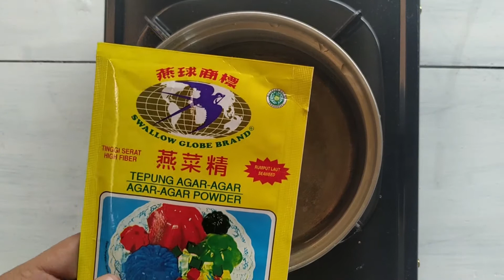Puding Rasa Jeruk Simpel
Panci

Bahan
1/2 bungkus agar agar warna hijau
2 gelas air
3 sendok gula pasir
4 sendok sirup